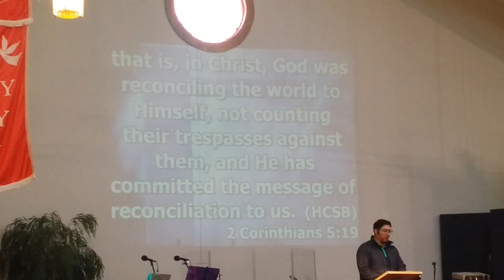Junk to Justified & Rags to Riches Vol.1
Pastor Eddie Gonzalez